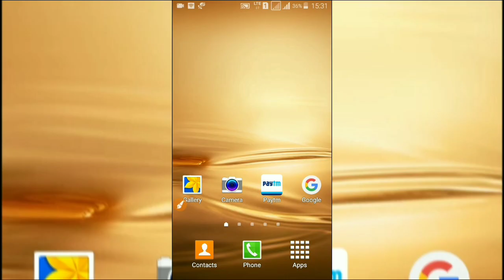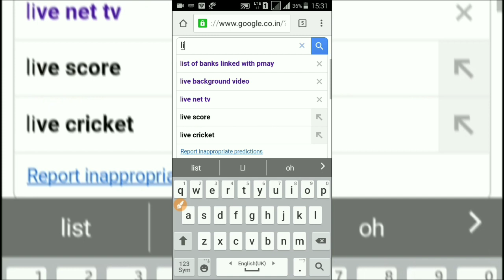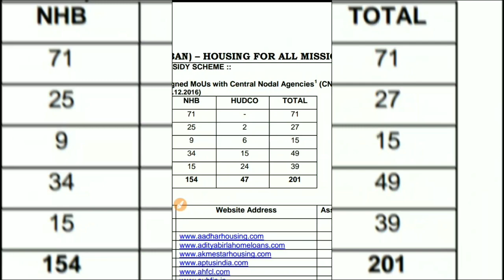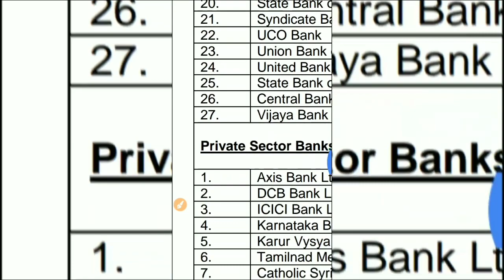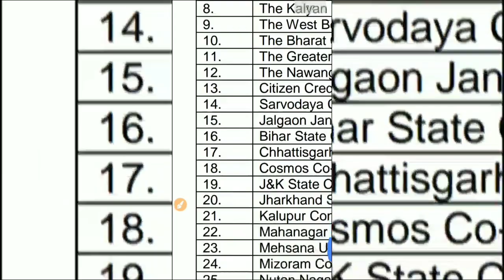यहा से मिलेंगे पैसे प्रधानमंत्री आवास योजना में ! Get loan from here in Pradhan Mantri awas Yojana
यहा से मिलेंगे पैसे प्रधानमंत्री आवास योजना में ! Get money from here in Pradhan Mantri awas Yojana ! PMAY home loan

is video me apko batayenge ki aap Pradhan mantri awas Yojana loan kaise le aur Pradhan mantri awas Yojana loan kaise milega, ab apko pradhan mantri awas Yojana loan details is video me mil jayegi Jo apke bahut kaam aayegi.

Quaries solved in this video:
1. Pradhan mantri awas Yojana 2021-22
2. Pradhan Mantri awas Yojana loan kaise le
3. Pradhan Mantri awas Yojana loan kaise milega
4. Pradhan mantri awas yojana loan online apply
5. How to get loan under Pradhan mantri awas yojana
6. How to get loan in PMAY
7. PMAY home loan

अगर लिंक से असुविधा हो तब विडियो में बताया गया तरीका देखें ।

धन्यवाद